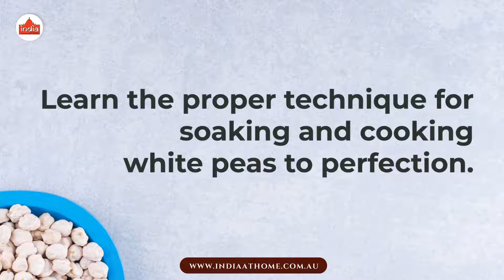How do I properly soak and cook white peas | India At Home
Learn the proper technique for soaking and cookingwhitepeas to perfection.

Start by rinsing the whitepeas under running water to remove any impurities.

Then, soak them in water overnight or for at least

8 hours to soften the peas and reduce the cooking time.